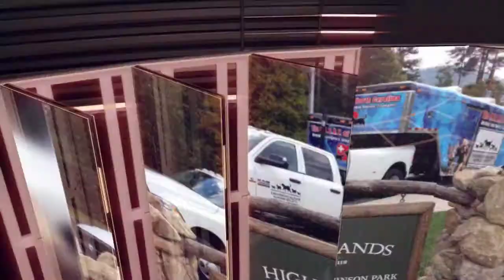The 2015 CHHS Events Team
The Cashiers-Highlands Humane Society Events Team presents the most off-site Stop-N-Adopts, fundraisers and "fun-raisers" in our 28-year history. Every weekend from April through November!